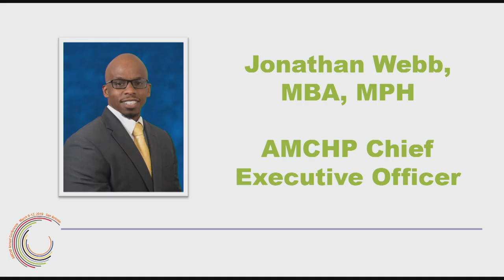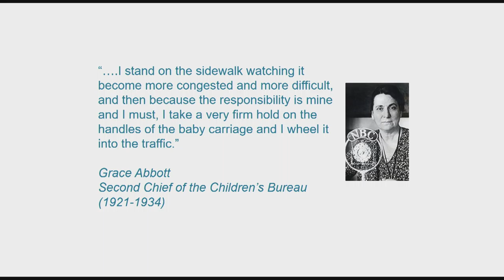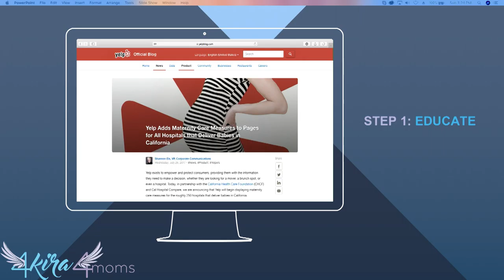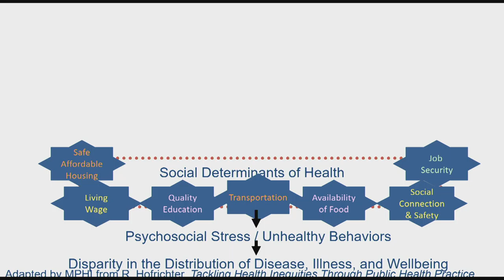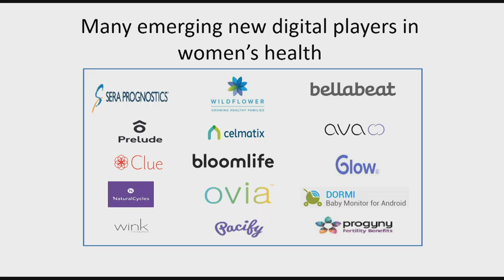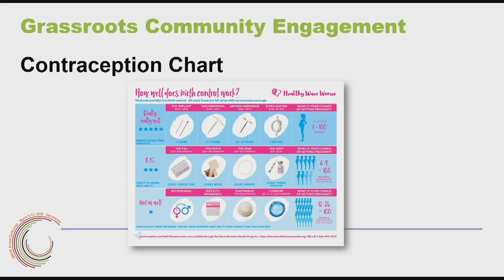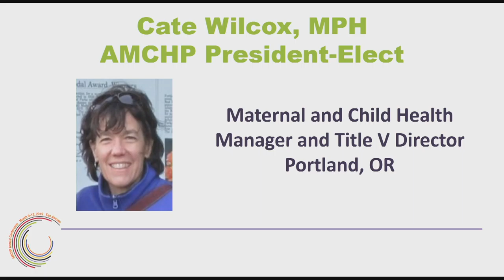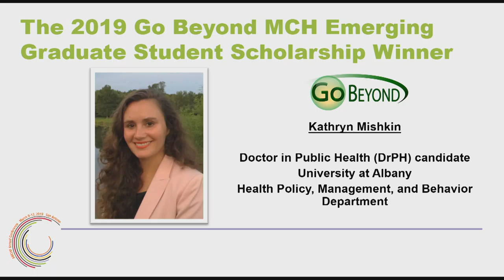AMCHP 2019: Opening Plenary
A Family's Perspective on the Tragedy of Maternal Mortality
Charles Johnson, Founder, 4Kira4Moms

A husband and father whose wife died from postpartum complications, and who started a national nonprofit to drive change to prevent more such tragedies, shares his insight and experiences in working to change maternal care systems and procedures, and what the right change would look like.

Birth Equity and Maternal Health: Where do We Stand?
Joia Crear-Perry, MD; President, National Birth Equity Collaborative

The founder of the National Birth Equity Collaborative provides a national overview of birth equity and maternal health in the United States, focusing on current promising practices and where we appear to be going.

It Takes A Village: A Collective Investment in Addressing Maternal Mortality
A diverse panel exchanges ideas and experiences on applying theory and evidence to real systems change, focusing on: the family perspective on what needs to change within systems; the business case for making investments in MCH systems changes to address maternal mortality; and innovative approaches to addressing maternal mortality on the state and community levels.
• Joia Crear-Perry, MD; President, National Birth Equity Collaborative (Moderator)
• Manda Hall, MD; Associate Commissioner Community Health Improvement Division, Texas Department of State Health Services
• Janet Jones, MPH, CHES; Lead Public Health Education Specialist, Waco-McLennan County Public Health District, Texas
• Susan Nicholson, Vice President of Women’s Health, Johnson and Johnson